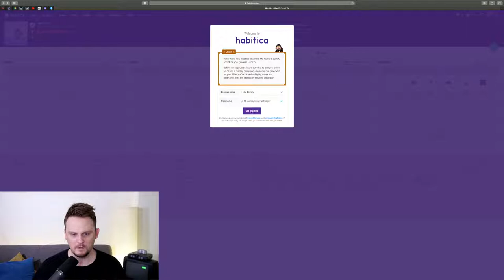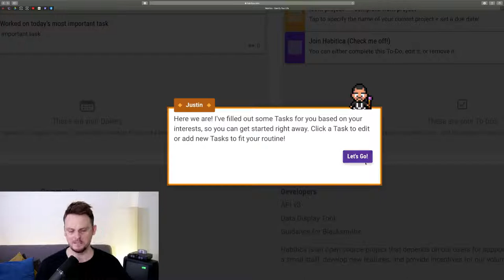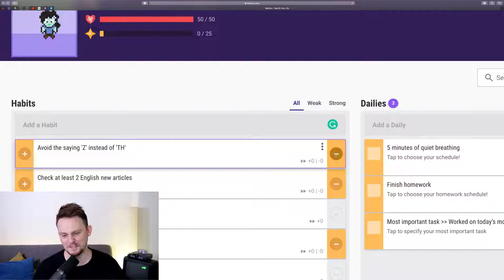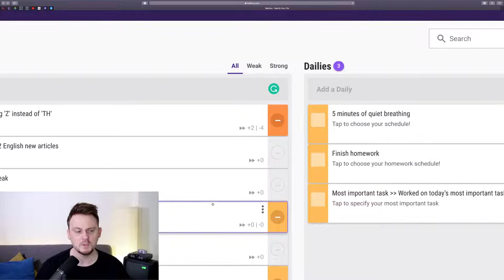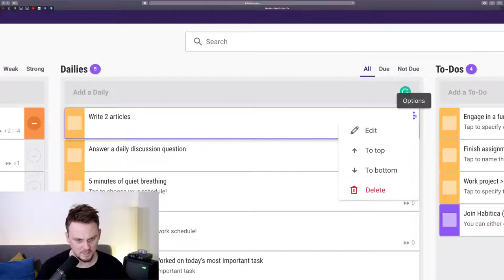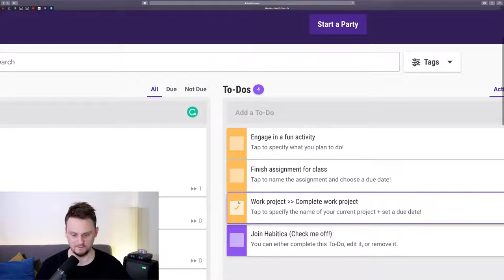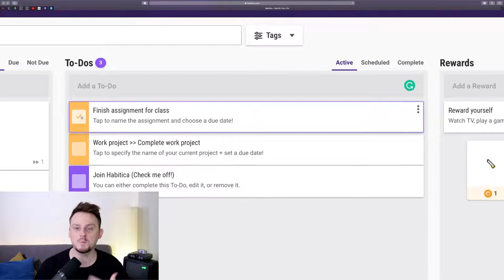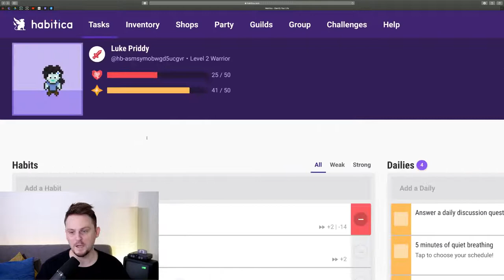🔴 Staying Motivated as an English Learner and English Q&A